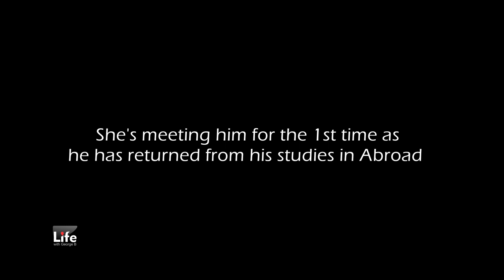be kind to every one...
She didn't know that the old man has helped her fiance before